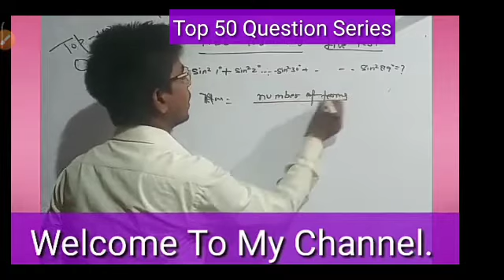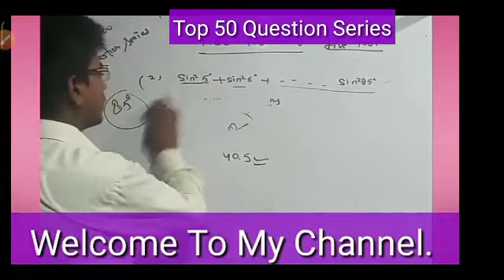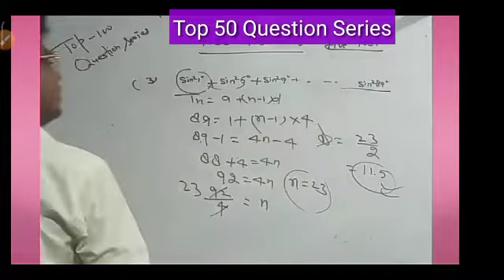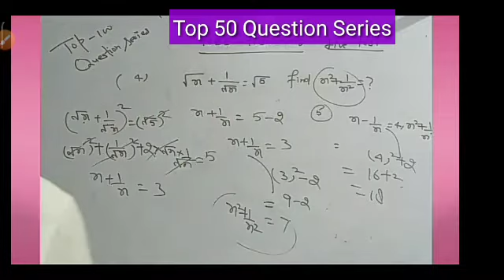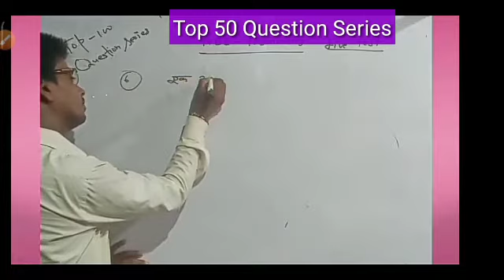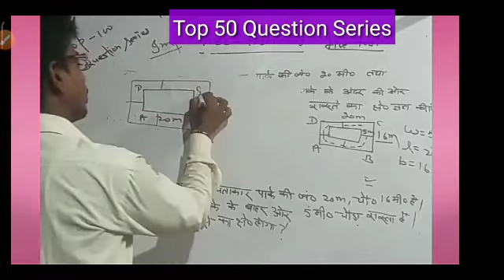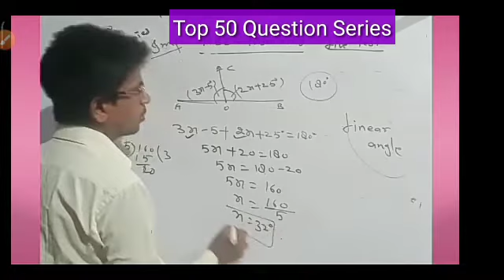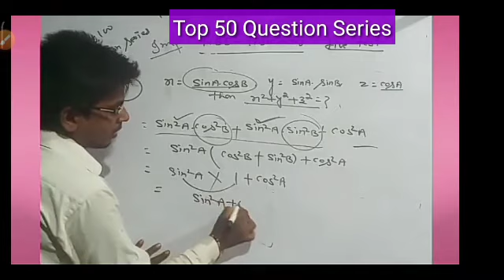Rbi Security Guards Maths,Rbi Security Guards Previous Year Question Paper,Rbi Security Guards 2021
Rbi Security Guards में Negative Marking होती है या नहीं,Rbi Security Guards Negative Marking,
Rbi Security Guards Previous Year Question Paper,Rbi Security Guards English,Rbi Security Guards2021
Rbi Security Guards Reasoning,Rbi Security Guards Previous Year Question,Rbi Guards Maths
Rbi Security Guards 2021,Rbi Security Guards Previous Year Qiestion,Rbi Security Guards English, Rbi

Join Special Group For Rbi Security Guards